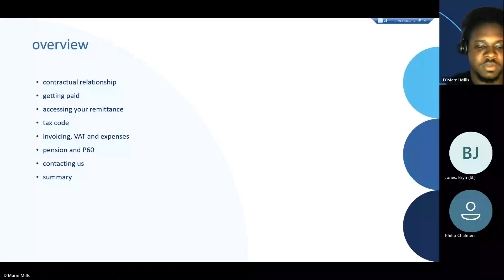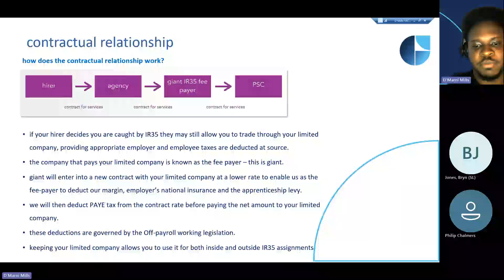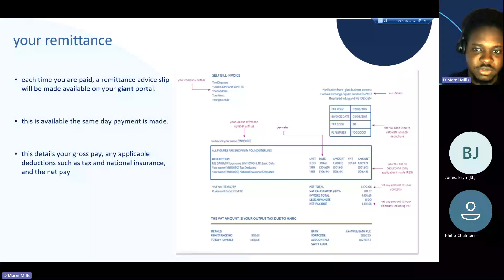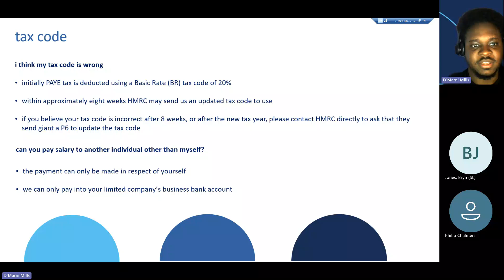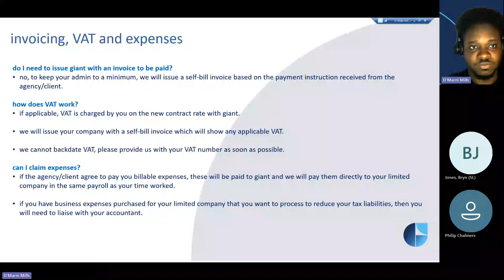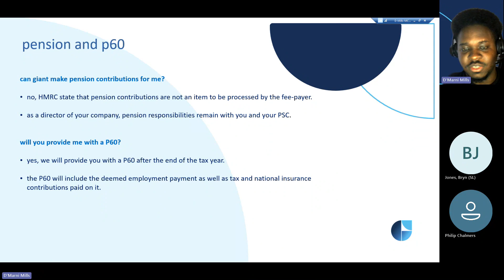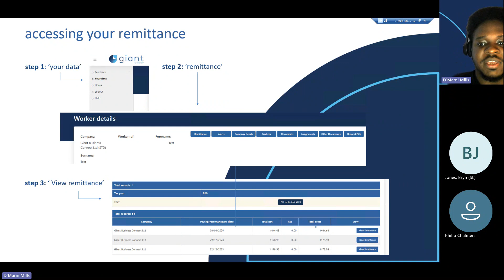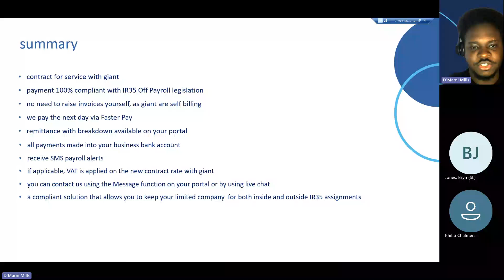Our top tips on GBC 8.10.24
In this webinar, we will be discussing:
- contractual relationship
- getting paid
- accessing your remittance
- tax code
- pension and p60
- invoicing, VAT, and expenses